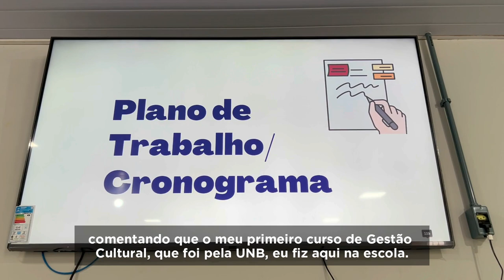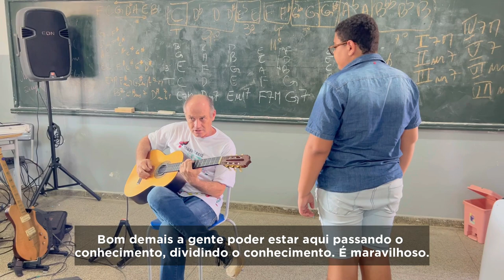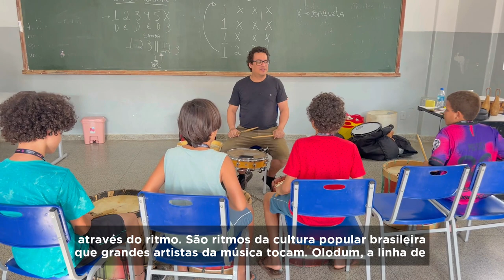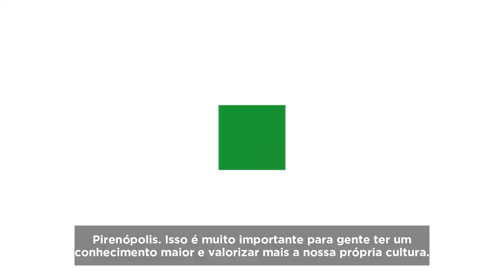CANTO DA PRIMAVERA OFICINAS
🎶 Na última quinta-feira deste ano, o tbt é de uma ação no Canto da Primavera 2022 que mudou a vida de diversas crianças e adultos de Pirenópolis e região. As oficinas musicais, ministradas por artistas experientes, ficaram lotadas e são oferecidas gratuitamente a cada edição do evento! 👩‍🎤👨‍🎤